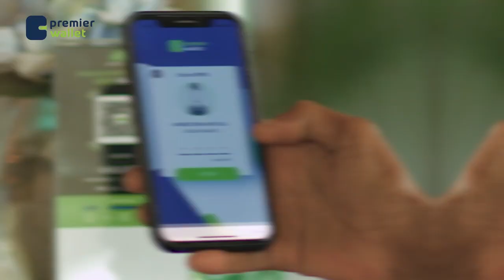Weli waxa lala tacaalayaa sidii loo damin lahaa dabka Suuqa Wajaale